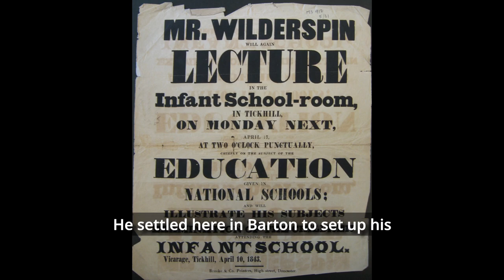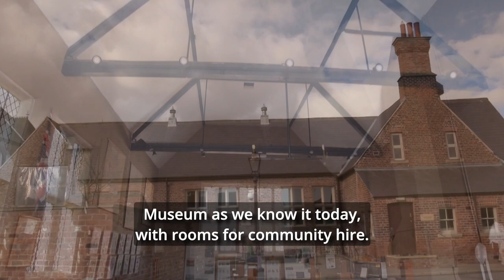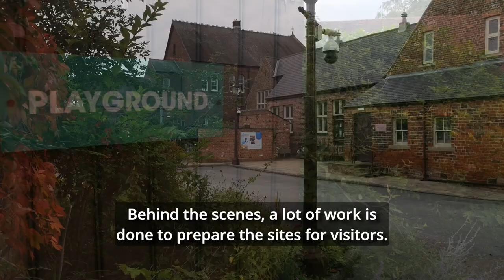Wilderspin Volunteers Request